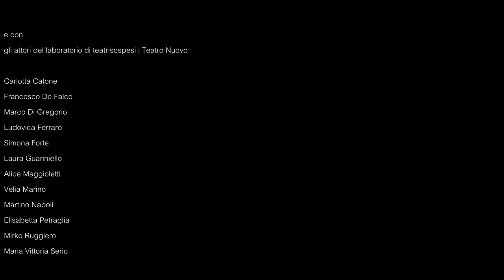BloomADEy - 16 Giugno 2017 | Museo Operazione Avalanche | Eboli (SA)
BloomsADEy
ovvero di quel che avvenne al funerale di Paddy Dignam e dei pensieri sparsi di Leopold Bloom.

Tratta da Ade, VI episodio di Ulisse di James Joyce

da un' idea di Bruna Autuori

Testo e Regia:Francesco Petti

con
Francesco Petti
Antonetta Capriglione

e con gli attori del laboratorio di Teatri Sospesi | Teatro Nuovo Salerno

Ticket + ingresso al museo Euro 10 E' gradita la prenotazione.
Area parcheggio
info